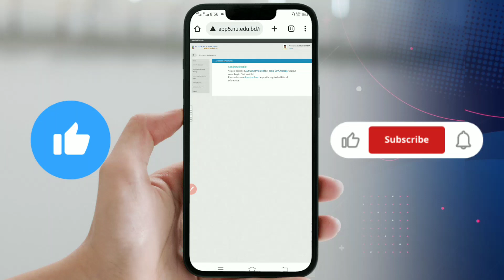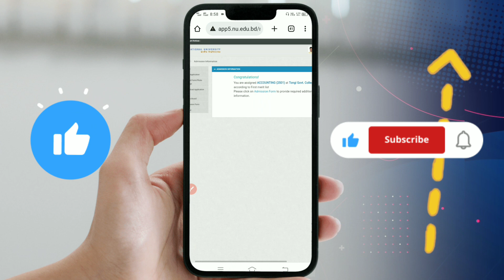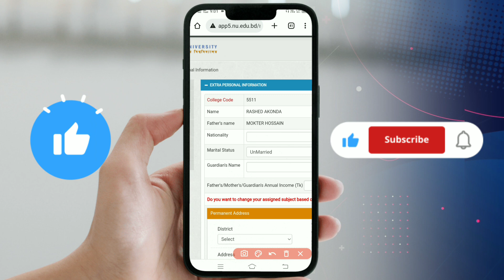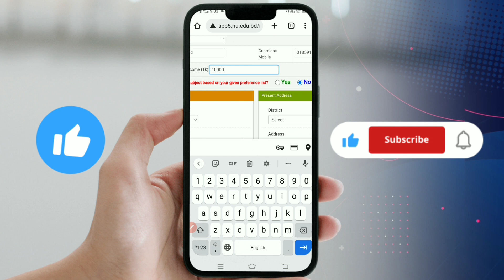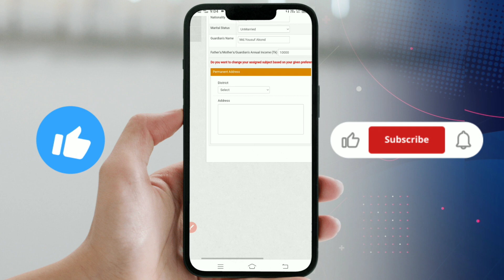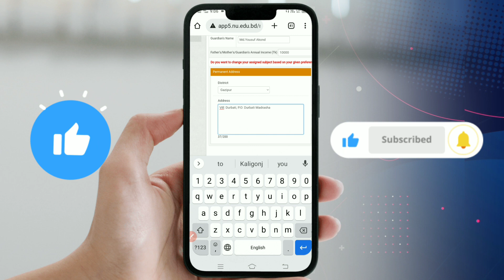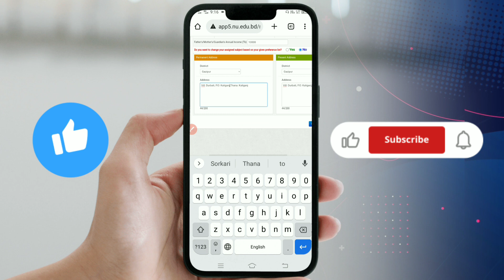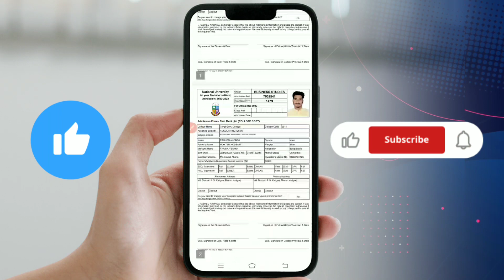1st Merit List admission from fill-up process | NU Admission From Fill-up 2023 | Migration process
NU Admission From Fill-up 2023 | National University 1st Merit List admission from fill-up process | On or off Migration process.

Are you ready to apply for national university admission from 2023? Don't worry, we have the answer! In this video, learn the step-by-step process of filling out the NU Admission from ad learn about migration option. We'll also take a look at some helpful tips on how to make sure your application stands out and gets accepted. Get ready to complete your NU Admission from in no time !

how to fill up  NU Admission From 2033 . NU Admission 2023 | National University 1st Merit List Result 2023 and admission from fill-up | NU Honours Admission.

National university admissions 2023. how to from fill-up Honours 1st year admission 2023. apply honours admission. nu admission from fill-up 2023.